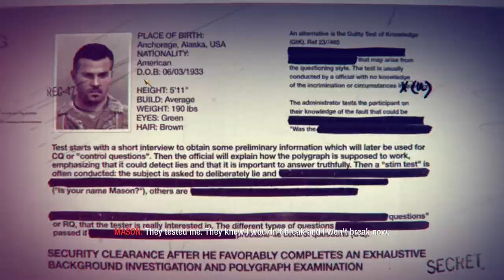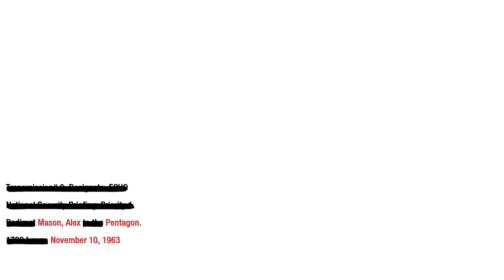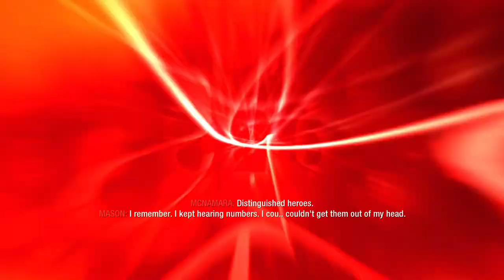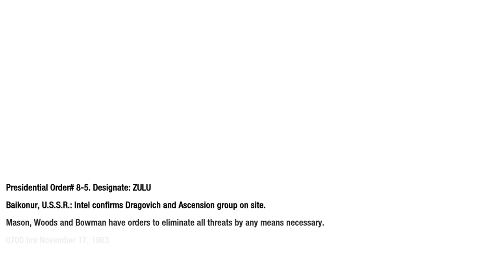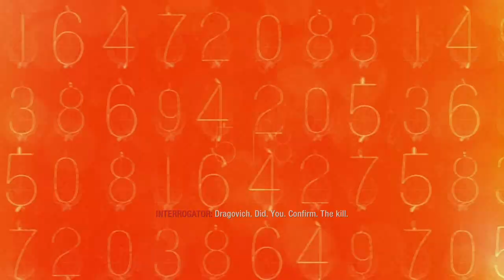Call of Duty: Black Ops [PC] Walkthrough - Part 3 - U.S.D.D. & Executive Order